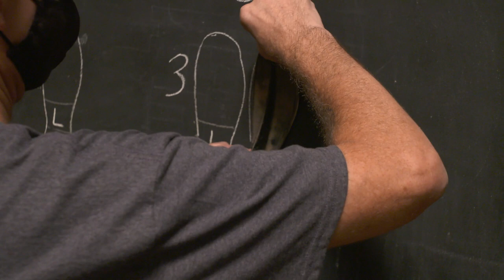Sneak Peek | A Music Lover's Guide To Murdoch Mysteries